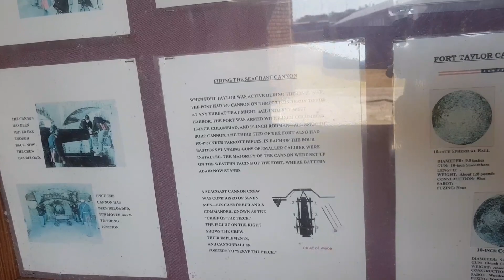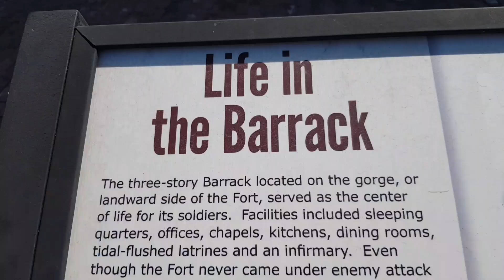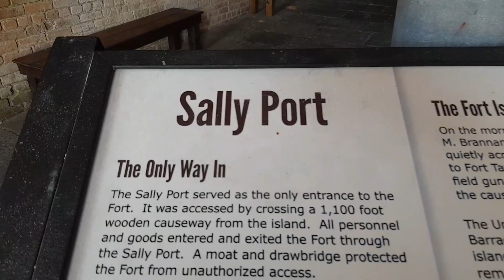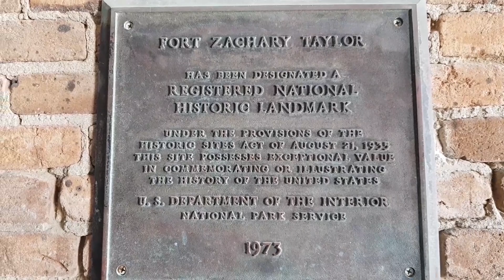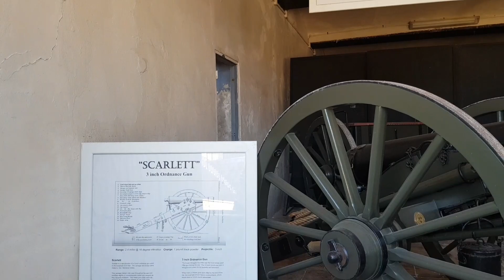PHÁO ĐÀI FORT ZACHARY TAYLOR | BẢO VỆ CỰC NAM HOA KỲ | THÀNH PHỐ KEY WEST | FLORIDA | Phần 2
Pháo đài Fort Zachary Taylor bắt đầu xây dựng vào năm 1845 như một phần Kế hoạch của thế kỷ 19 để bảo vệ bờ biển phía Đông nam thông qua một loạt pháo đài sau Chiến tranh 1812. Đảo Thompson, ở cực Tây nam của Key West, được chọn làm địa điểm xây dựng pháo đài. Pháo đài được đặt tên của Tổng thống Hoa Kỳ Zachary Taylor vào tháng 11 năm 1850, vài tháng sau cái chết đột ngột của Tổng thống Taylor tại vị.
Nền tảng của pháo đài bao gồm đá vôi oolitic và đá granit ở New England. Các bức tường dày 5 feet của nó cao hơn 50 feet so với mực nước biển, bao gồm hai tầng casemates cộng với terreplein hoặc barbette tại đỉnh. Ba hướng, hướng ra biển, mỗi hướng chứa 42 khẩu súng ở ba cấp độ, được tăng cường bởi một vùng đất đối diện với hẻm núi.
Doanh trại quân đội được xây dựng trong hẻm núi này với sức chứa 800 người. Ở hai đầu doanh trại là một hầm chứa thuốc súng lớn.
Nước mưa được thu thập trong các bể chứa ngầm dọc theo chu vi pháo đài.
Công ty Pensacola và Abercrombie đã cung cấp gạch cho Pháo đài Zachary Taylor và Pháo đài Jefferson cũng được xây dựng cùng lúc.
Pháo đài đã được sử dụng nhiều trong cuộc Chiến tranh Tây Ban Nha - Mỹ năm 1898, Thế chiến I và II, và Cuộc khủng hoảng tên lửa Cuba.